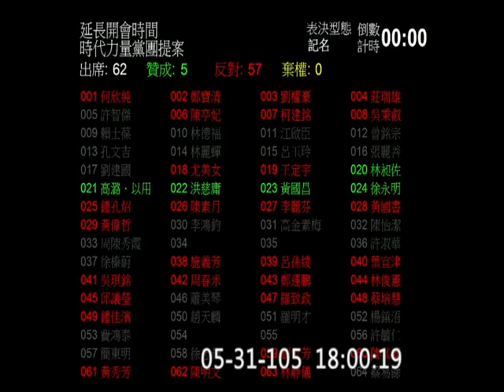20160531 院會下午 02 PM1800 時代力量黨團提案延會，表決不通過，蘇嘉全宣布散會【立法院演哪齣？】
注: 黃國昌 是排第一個質詢
(歡迎分享嵌入或混合剪輯)
custom